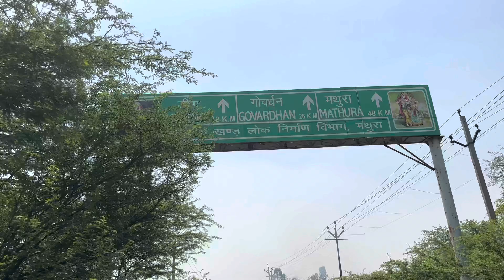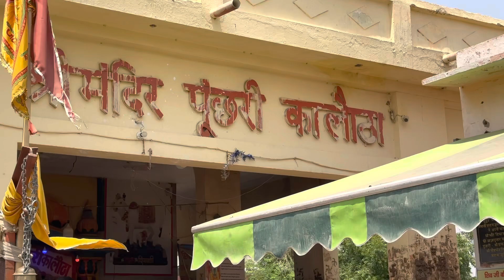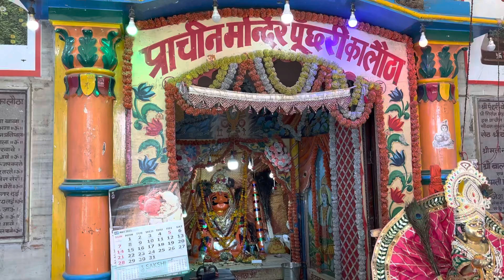गोवर्धन परिक्रमा / Goverdhan Parikrama / दान घाटी मन्दिर / बलदेवजी महाराजकुण्ड / पूंछरी का लोटा